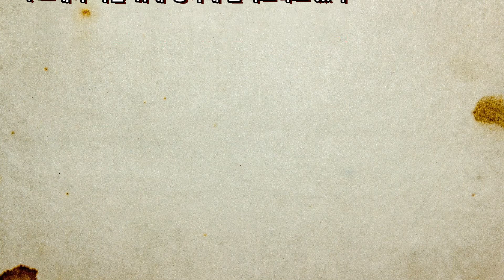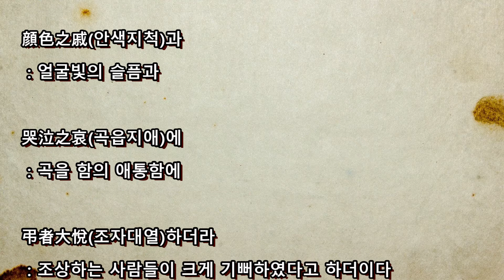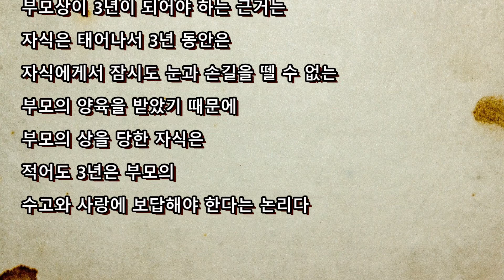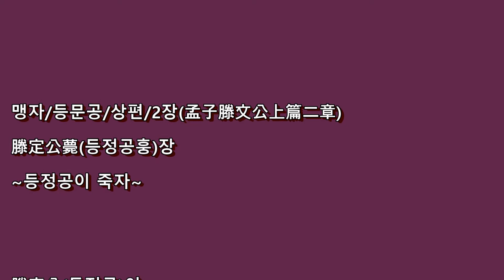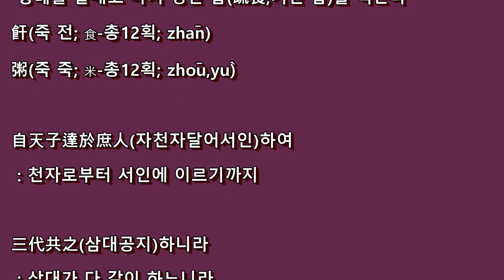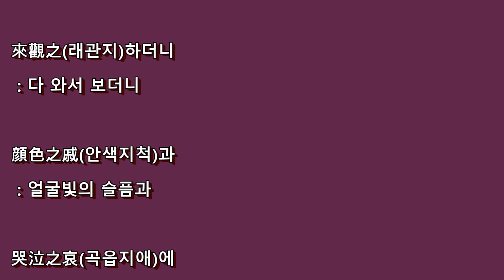자/등문공/상편/2장(滕文公上篇二章)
맹자/등문공/상편/2장(孟子滕文公上篇二章)